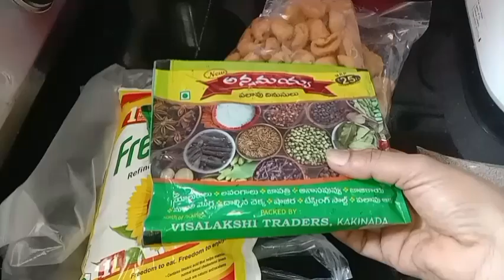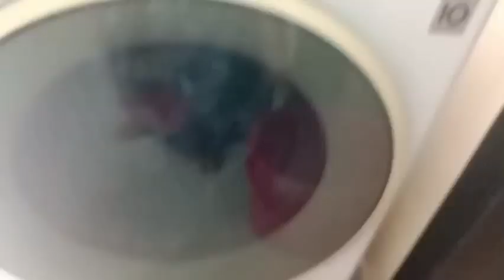day routine vlog ||ఎండు రొయ్యలు కోడిగుడ్లు కర్రీ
day routine vlog||ఎండు రొయ్యలు కోడిగుడ్లు కర్రీ ఒకసారి ట్రై చేయండి చాలా టేస్టీగా ఉంటుంది